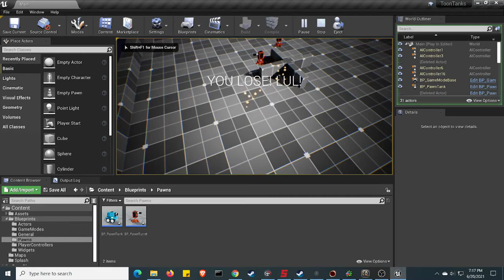Toon Tanks Complete End Project Unreal Engine 4.26 Success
I'm not sure how I feel about the camera shake option as that usually just jars people's vision. I think in the future we will look into maybe shaking the object/actor/pawn itself to get that "recoil" effect without having to shake the whole screen.

Otherwise, we had a lot of fun making toon tanks from the udemy tutorial. The next project we learn from is a first person shooter with ai bots.

We're definitely skilling up our coding and c++ skills so hopefully Seditionis Battle Royale will be coming sooner than expected!